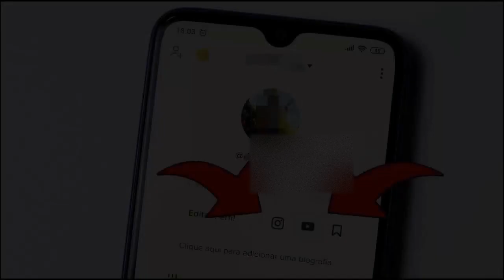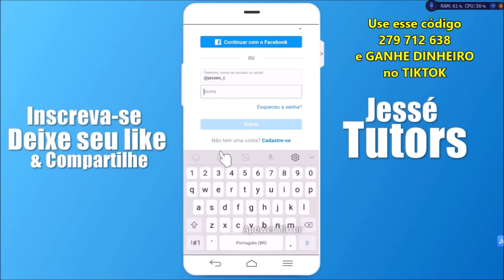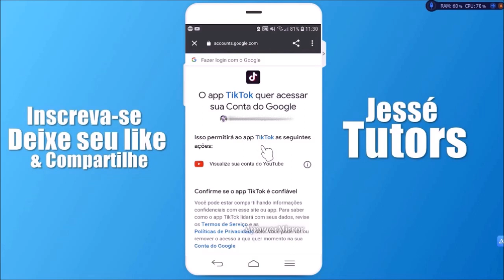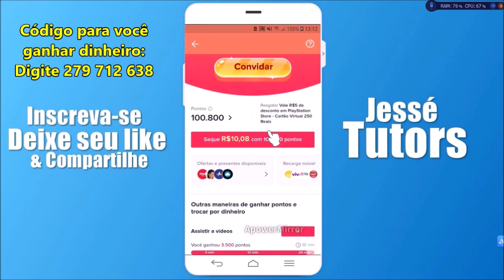Como VINCULAR o INSTAGRAM e CANAL do YOUTUBE no TIKTOK COLOCAR INSTAGRAM e YOUTUBE no TIKTOK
Nesse vídeo você vai aprender a como vincular o Instagram e o canal do Youtube no TIKTOK passo a passo. Como vincular o Instagram ao TIKTOK... Como vincular o canal do YOUTBE ao TIKTOK... Como colocar o Instagram no TIKTOK... Como colocar o canal do YOUTUBE no TIKTOK passo a passo... Como colocar o Instagram e o canal do Youtube no TIKTOK...

- Use esse código e ganhe dinheiro no TIKTOK: 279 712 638
- Use esse código e ganhe dinheiro no KWAI: kwai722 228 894

Valeu!